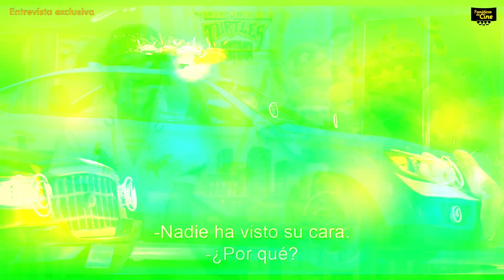Tortugas Ninja: Caos Mutante - Hablamos con Ayo Edibiri, voz de April O'Neil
"Todos los personajes tienen una perspectiva fresca". En esta 𝑬𝑵𝑻𝑹𝑬𝑽𝑰𝑺𝑻𝑨 𝑬𝑿𝑪𝑳𝑼𝑺𝑰𝑽𝑨, 𝐴𝑦𝑜 𝐸𝑑𝑒𝑏𝑖𝑟𝑖, la voz en inglés de 𝐴𝑝𝑟𝑖𝑙 𝑂'𝑁𝑒𝑖𝑙 nos cuenta por qué estas Tortugas son diferentes. TortugasNinja CaosMutante 𝗵𝗼𝘆 𝗦𝗢𝗟𝗢 𝗘𝗡 𝗖𝗜𝗡𝗘𝗦.